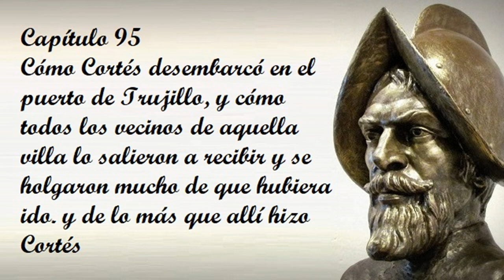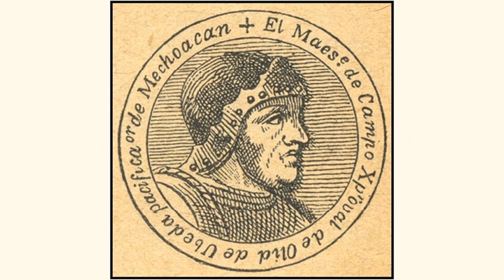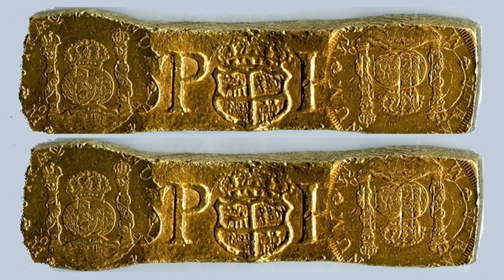Capítulo 95 de la Historia verdadera de la conquista de la Nueva España de Bernal Díaz del Castillo